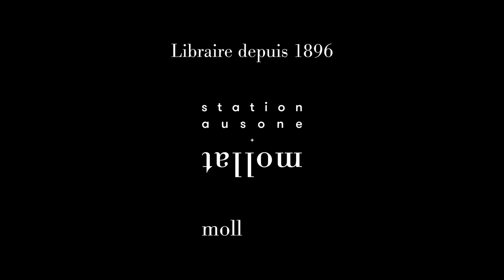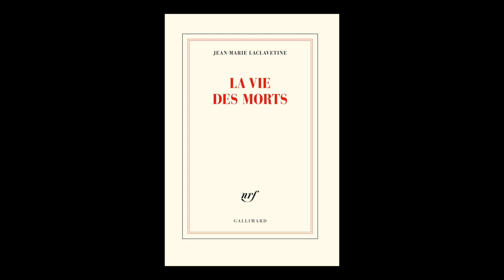Jean-Marie Laclavetine - La vie des morts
Jean-Marie Laclavetine vous présente son ouvrage "La vie des morts" aux éditions Gallimard. Entretien avec Sylvie Hazebroucq.